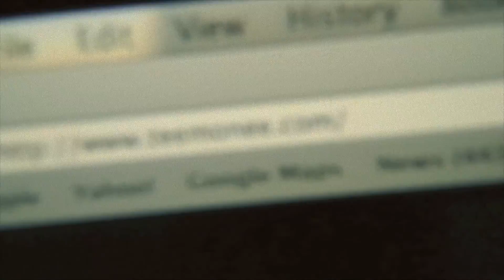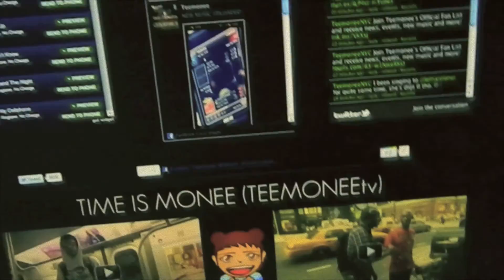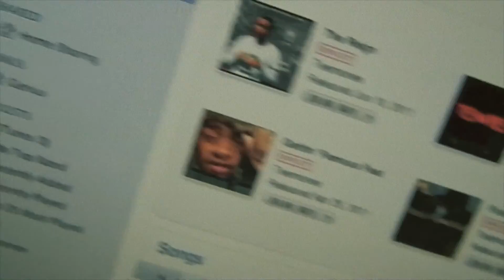Teemonee - We'll Be Good (Teestyle)